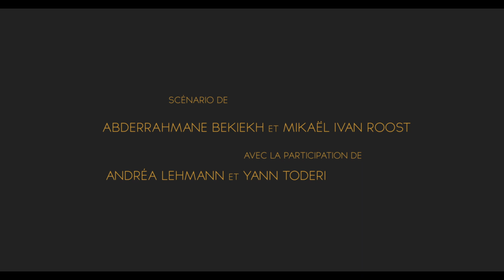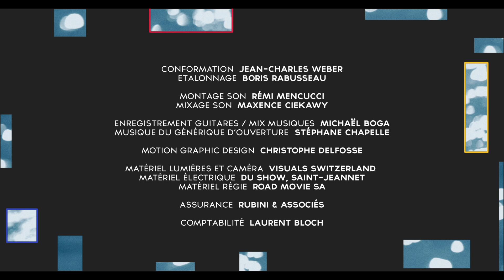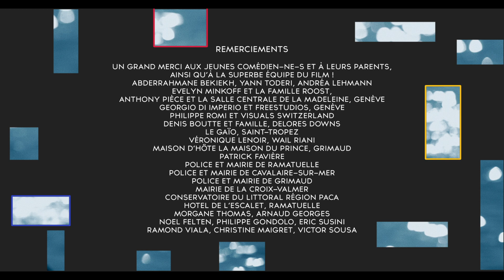Love in Progress (S02 EP01)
Available English subtitles!

Sept amis de 18-19 ans se retrouvent un été sur la Côte d'Azur. Loin des parents, bercés par une sensation de liberté, les jeunes entament la quête de soi et vivent des expériences révélatrices des sentiments qui les habitent.
Seven friends 18 to 19 years old meet up on the French riviera one Summer. Far from the parents, lulled by the sensation of freedom, the young adults begin the quest for self and live experiences revealing their deep feelings.

With : Anaïs Noël (Laura), Evann De Sousa (Camillio), Anaïs Elie (Leila) , Rodolphe Spoorenberg (Clément), Gabrielle Chabot (Karen), Hervé Zumbach (Nathan), Louis Montemont (Max), Julie Nicolet (Magali), Julien Naccache (Fred), Lyad Smaïn (Alex), Jérémie Nicolet (Jeune homme blond), Romain Gagnant (Sam), Laurent Di Marino (Greg)

A Web Series Produced & Directed by Mikaël Ivan Roost
Script by Abderrahmane Bekiekh & Mikaël Ivan Roost, with the participation of Andréa Lehmann & Yann T.
Director of Photography & Camera : Blaise Villars
Edited by Jérémy Luc
Music by Michaël Boga - Guitars by Julien Eveno - Vocals by Fanny Boscardin & Michaël Boga
Additionnal Music by Moji x Sboy :
Production Manager & Location Manager : Jean-Marie Gindraux
First Assistant Director : Michael Guillod
Continuity by Pascale Renaud
Production Design by Monya Ghabantani
Costumes by Ayelen Gabin Portmann
Coach : Danièle Keitifine
Sound by David Puntener - Boom Operator : Bastian Paumier
1st assistant camera : Antoine Buisson - 2nd assistant camera & DIT : Arnaud Portalier
Key Grip : Sophie Poncin
Unit manager & Extras : Nicole Ferrari
Production Assistant : Habib Dannoun
Hair and makeup by Eloïse Bezert
Catering by Alexandra Debosky, Ghislaine Francio & Betty Bonifassi
Community Manager & Making of : David Nguyen
Opening credits Music by Stéphane Chapelle
Sound Editing by Rémy Mencucci - Sound mixing by Maxence Ciekawy
Motion Graphic Design by Christophe Delfosse
Conforming by Jean-Charles Weber
Color Grading by Boris Rabusseau
Camera & Lights : Visuals Switzerland